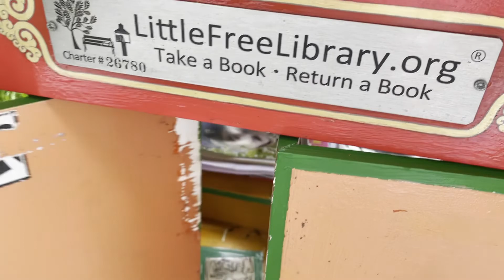A little bit of Lithuania, Vilnius and more.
In this video you will also find scenes of other cities in Lithuania.

Vilnius Old Town is full of UNESCO listed building and places. The modern business district is clean and inspiring. You can find tons of parks and open squares for relaxing in the elegantly designed city center. One the other side of the river you will find historic suburbs. In general, the city is very good for walking around, it is compact and you can find all the necessary facilities, hotels, delicious restaurants and many attractions all around you.